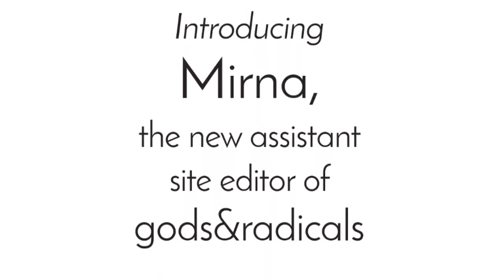Our new site co-editor!